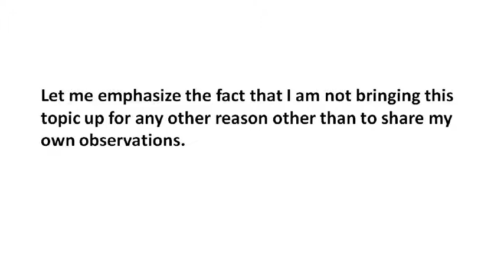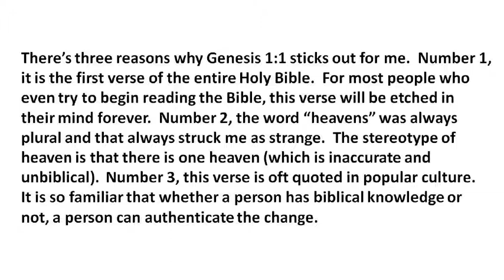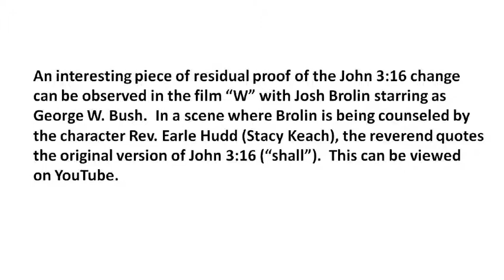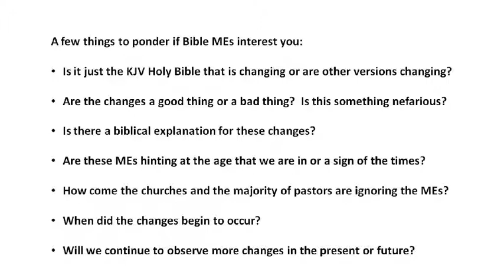Holy Bible Mandela Effects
Some scriptures in the KJV Holy Bible have changed.  The so-called Mandela Effect (or Quantum Effect) is commonly blamed for these mysterious changes.  This video shows a couple examples.